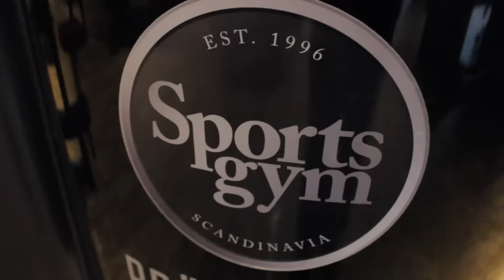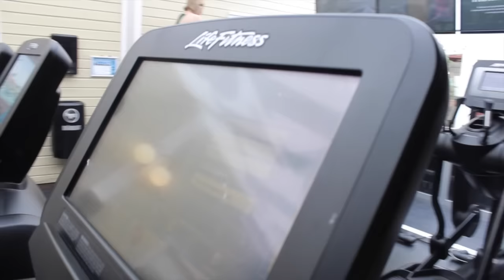Eftersnack på Sportsgym i Östersund